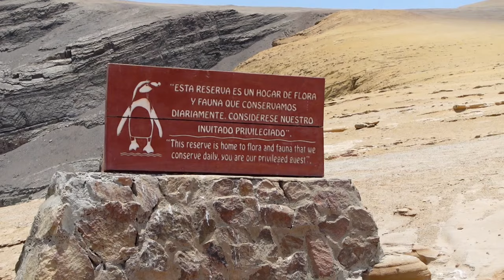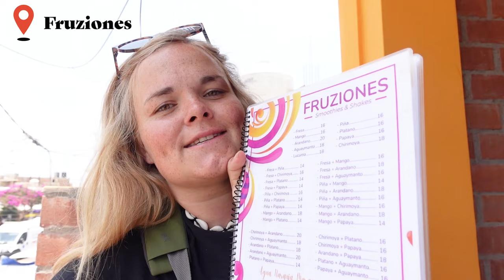Exploring the beautiful Paracas; national reserve, sea lions & penguins 🐧 Peru travel vlog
In this travel vlog, you'll get to join me to the beautiful Paracas, in Peru. During our stay we visit the Paracas national reserve, see some beautiful beaches and get to encounter penguins & sea lions on a boat tour!